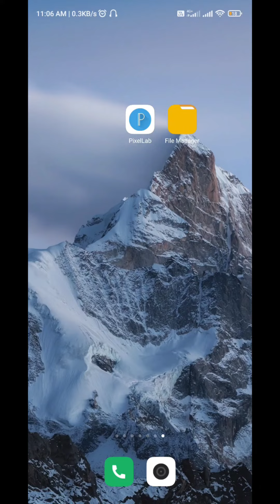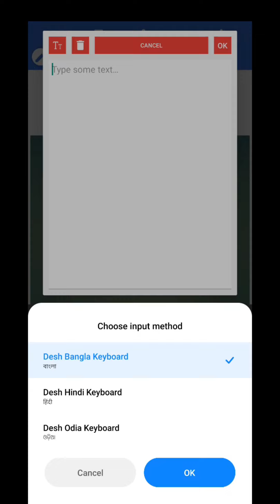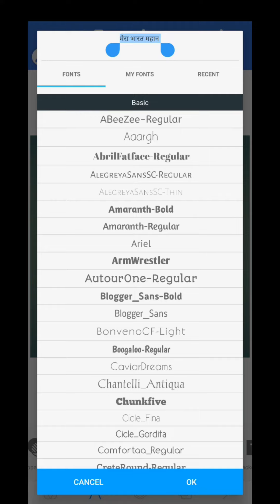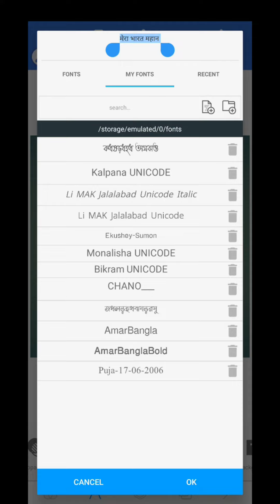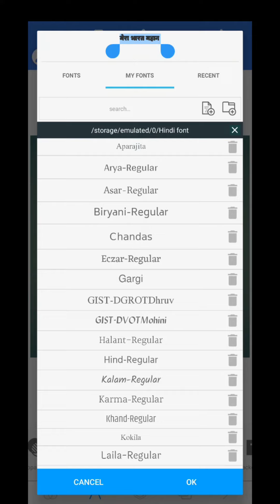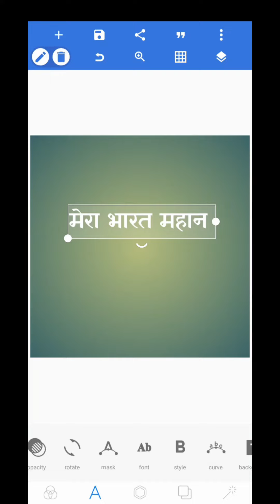How do I add a font to Pixellab? अब हिंदी लिखना हुआ आसान | Download and Install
Video Highlights
How do I add a font to Pixellab?
How do I install installed fonts?
How do I manually install a font?
How do I download fonts to Android?
How can I install Hindi typing font?

pixal lab मैं कैसे हिंदी फोन को डाउनलोड और इंस्टॉल किया जाता है उसका पूरा टीटूरियल इसमें दिखाया गया है..
 इस फोन का इस्तेमाल करके आप लोग यूट्यूब के लिए अच्छा-अच्छा थंबनेल बना सकते हैं.

 नीचे दिए गए डाउनलोड लिंक में क्लिक करके फोंट डाउनलोड कर ले.